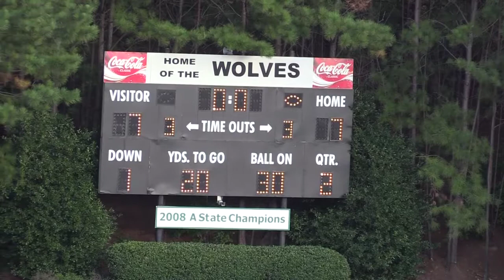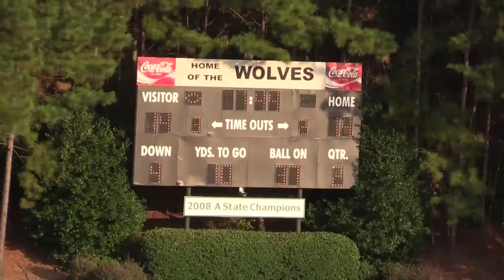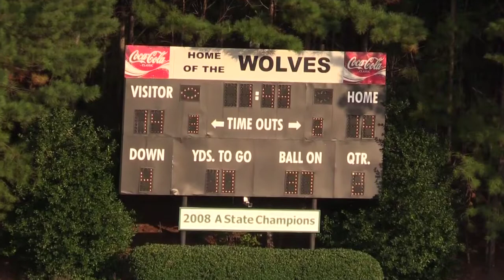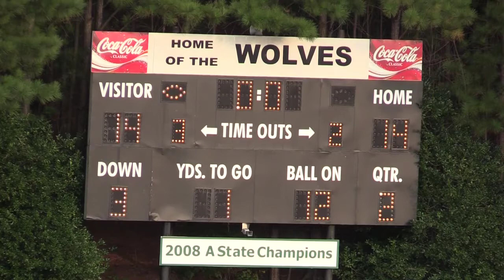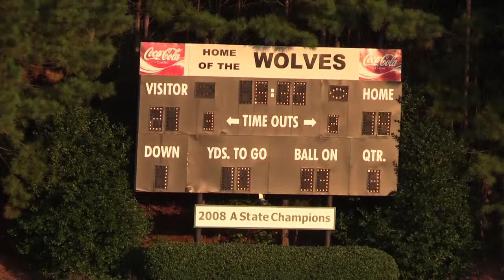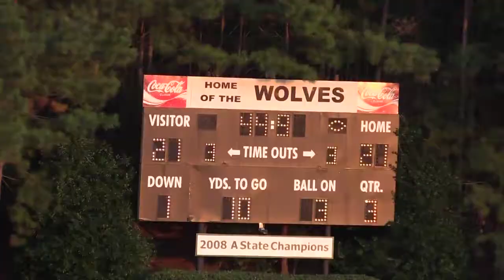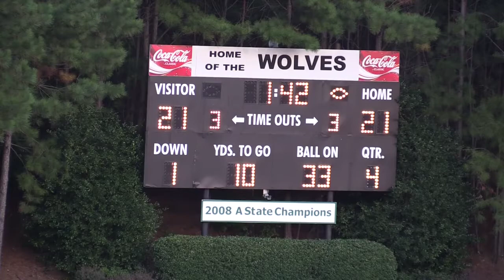The Lovett School 9th grade football vs Wesleyan, 2014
The Lovett School Lions 9th grade football vs Wesleyan Wolves,  2014